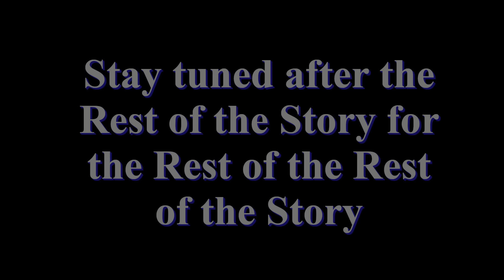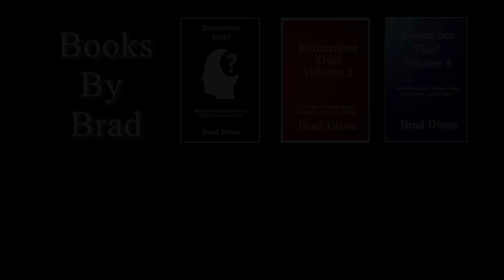Liz Sang While Bombs Fell - Paul Harvey - The Rest of the Story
NOTE: I misspoke in this episode.  I said Ted Williams rather than Ted Wells.  :)

Julia Elizabeth "Liz" Wells and her family waited impatiently in the air raid shelter.  Nazi bombs landed nearby.  To help relieve tension, Liz began to sing.  Find out more in this episode of Paul Harvey's "The Rest of the Story."